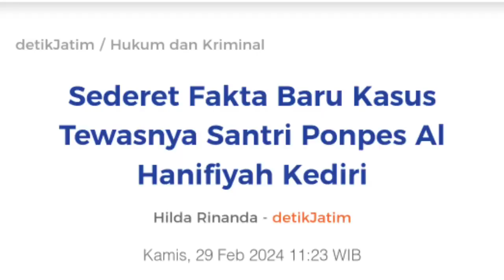Bintang dibully kaya saya